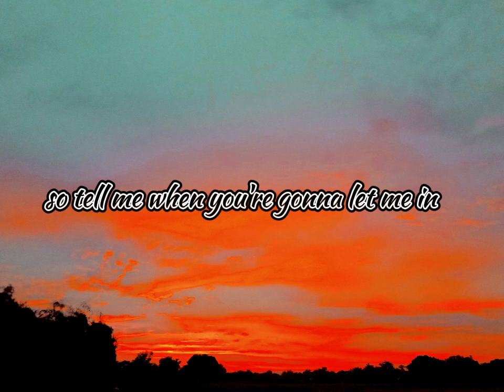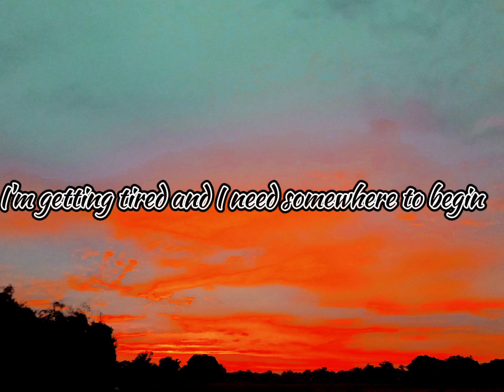Keane - Somewhere only we know (sped up cover lyrics)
Somewhere only we know by keane

Oh-oh-oh